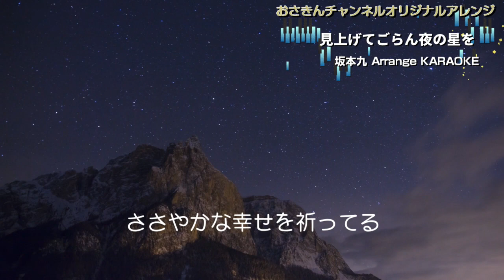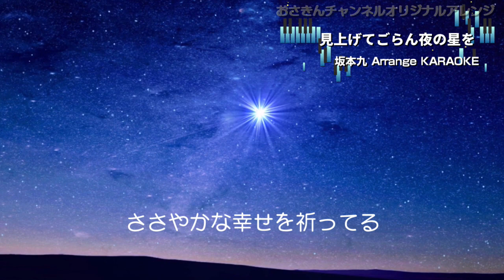【カラオケ音源】見上げてごらん夜の星を/坂本九【フリー】コラボ募集中！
折角カラオケ音源作ったので使って頂けたらうれしい！
ので、「歌ってみた」「動画BGM」等で使って頂ければと思います。

今後もハイクオリティではないですが、カラオケ音源
（アレンジもの、カバー）をアップしていきたいと思いますので

そしてコラボ！

使用しているカラオケは全てオリジナルアレンジ音源です。
下記よりダウンロードできます。ご自由にお使いください。
動画のBGMで使用しても、「歌ってみた」で使用してもOK！
できれば、どこかにこのチャンネルへのリンクまたは、
動画内か概要欄に「カラオケ by おさきんチャンネル」と
入れてくれたらうれしいです！

チンドン屋バージョン
カラオケダウンロード→

※時期により修正版に差し替えてる場合があります。